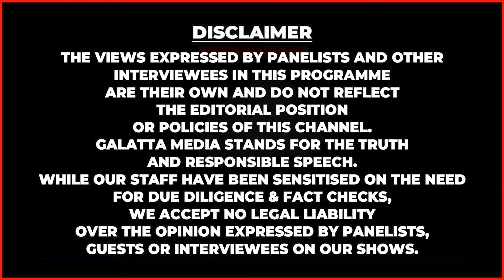தொடர் ரயில் விபத்துகளை தடுக்க அரசு நடவடிக்கை எடுக்கணும்🔥கோரிக்கை வைத்த MP VIJAY VASANTH | Train